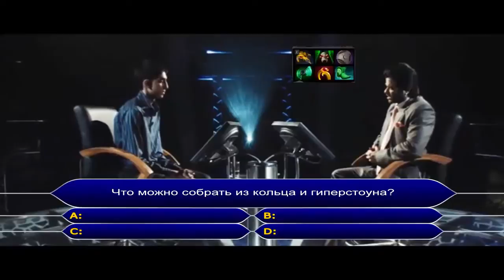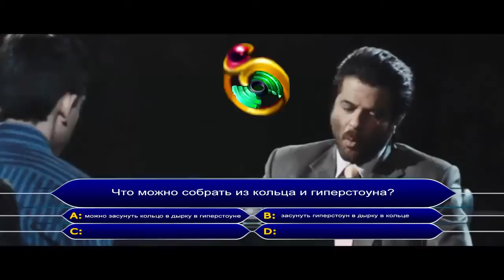ШКОЛОДОТЕР учит играть за Рики Riki DOTA 2